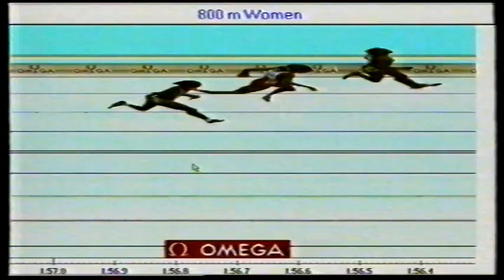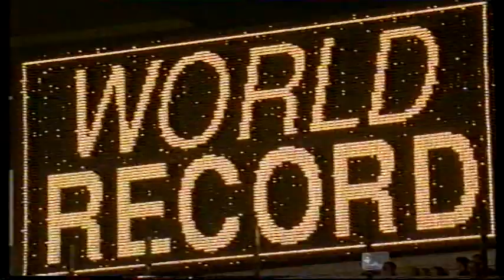Timanttiliiga Bryssel osa 1/2 (2x maailman ennätys!)